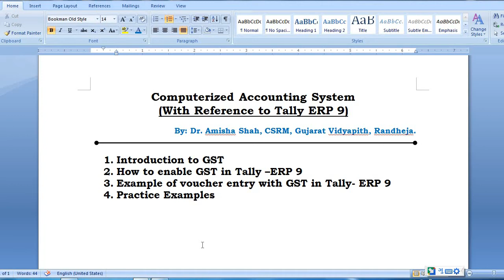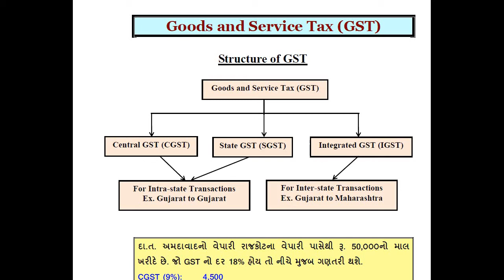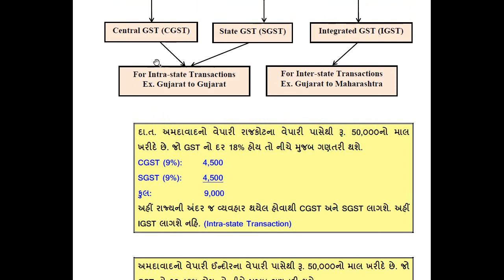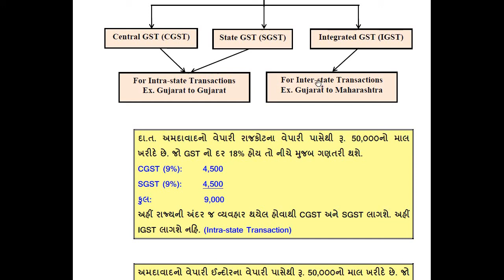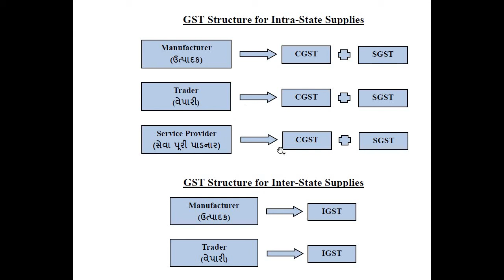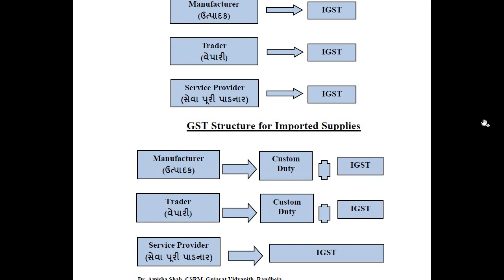1. GST Introduction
It is the first video of the series GST in Computerized Accounting System (With Reference to Tally ERP-9). It is made for students to enable them learn online in their local language, i.e. Gujarati.